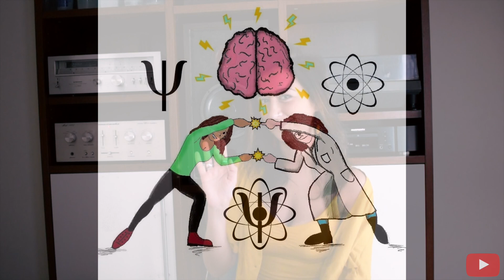Psicologica...MENTE - Ep.03 - IL RITMO CIRCADIANO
In questo video parliamo del ritmo circadiano!